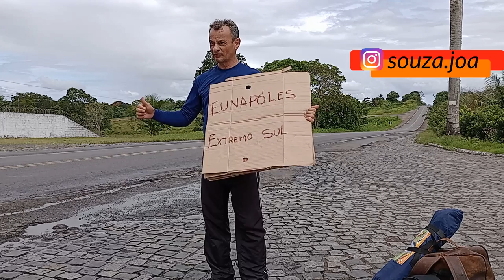DE CARONA ATÉ O EXTREMO SUL DESSE PLANETA CHAMADO BAHIA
acompanhe essa viagem que estou fazendo até o Extremo Sul desse planeta chamado Bahia